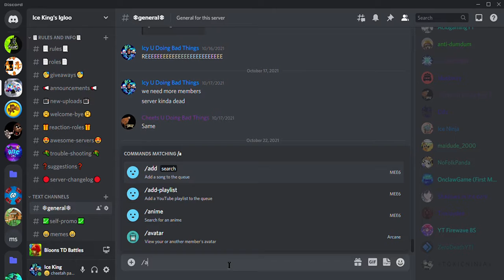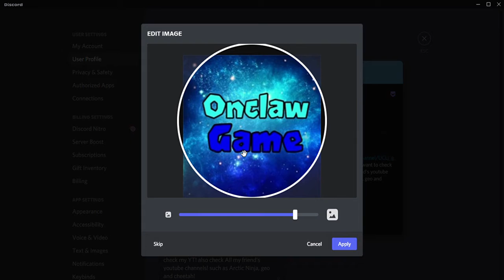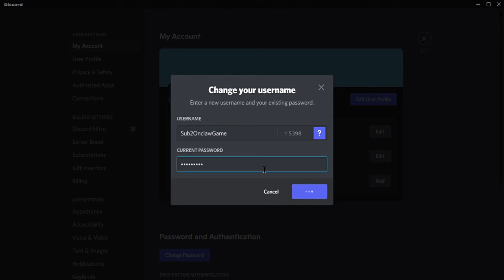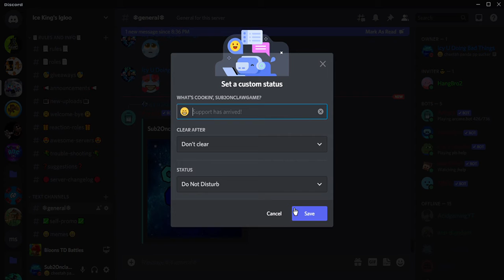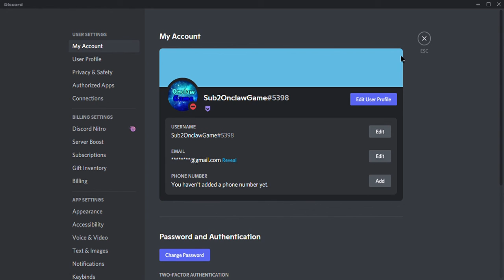Deciding To Troll Onclaw Game In Discord...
well this was a mistake...

hello, I am Ice King BTD! if you are looking forward to BTD and BMC and other stuff, hang around!